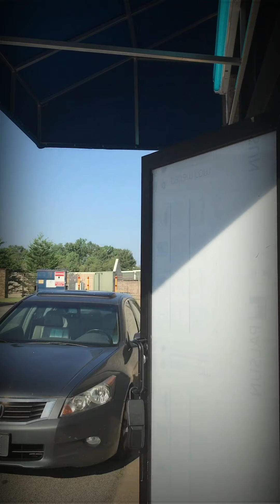Introduction Vlog | Smoking an Espinosa Habano | RonRealTV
Introduction Vlog to the channel, and enjoying a Espinosa Habano cigar.

Instrumentals used:
Gettin' Up - Q-tip
Luchini - Camp Lo